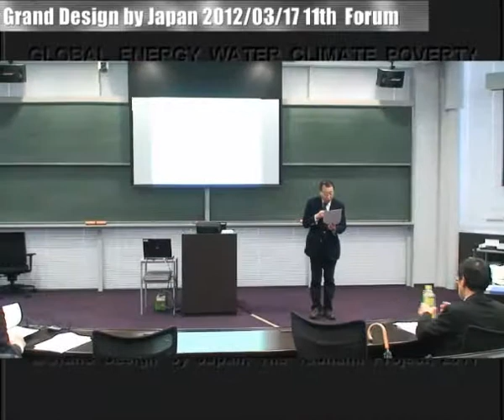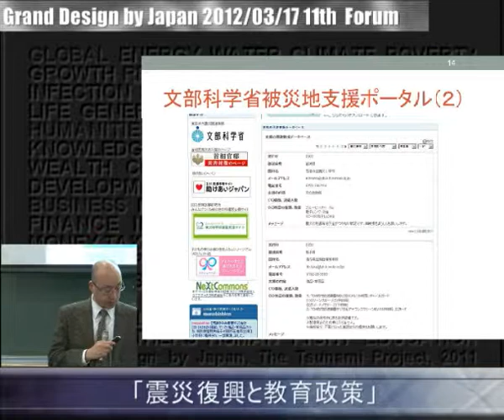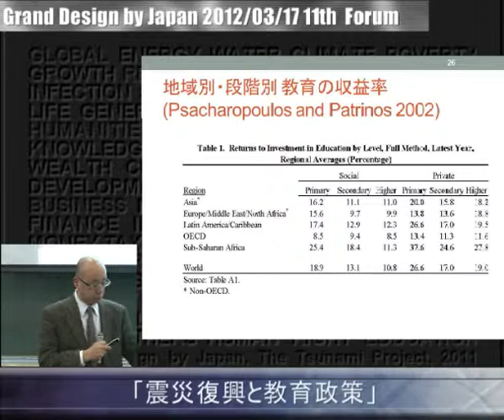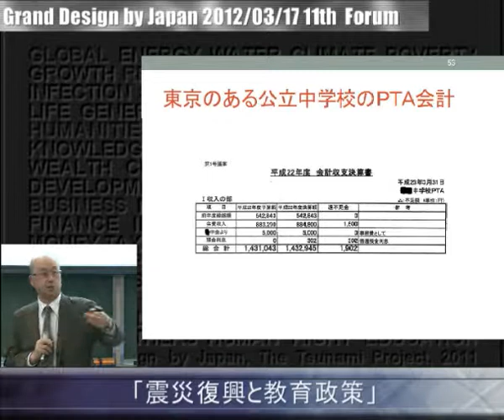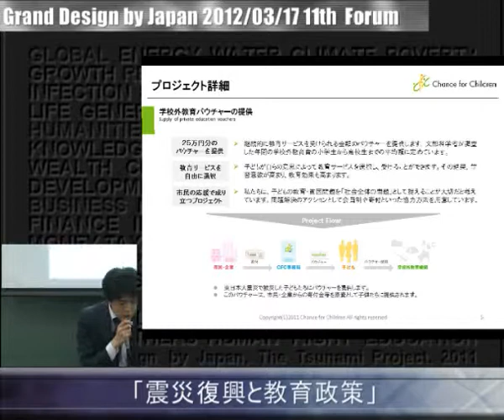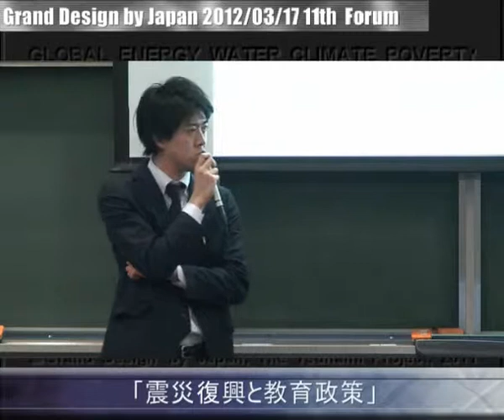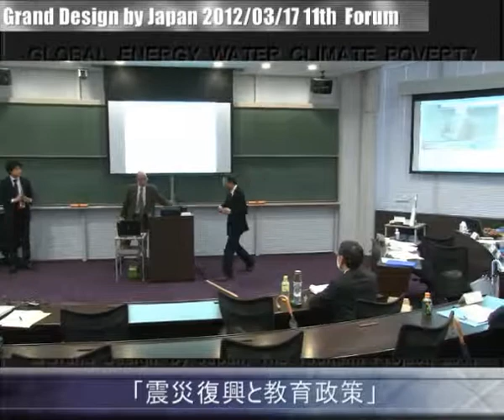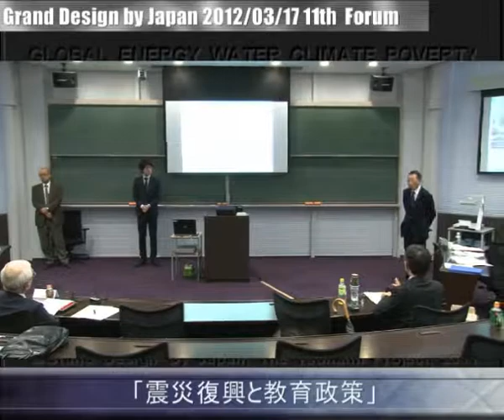2012/03/17(3)赤林英夫慶應義塾教授，奥野慧Chance for Children理事「震災と教育